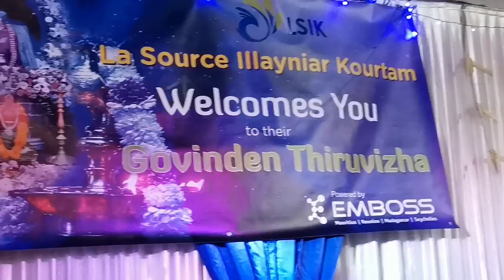Kummi Attam LSIK Govinden 2020